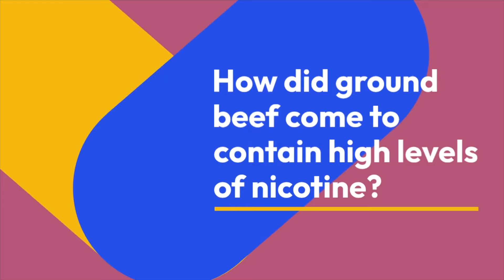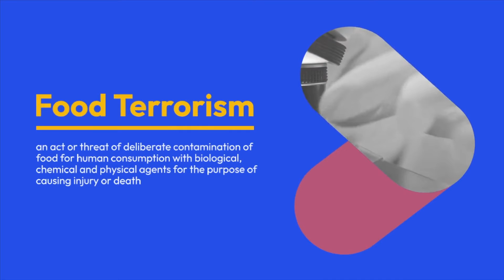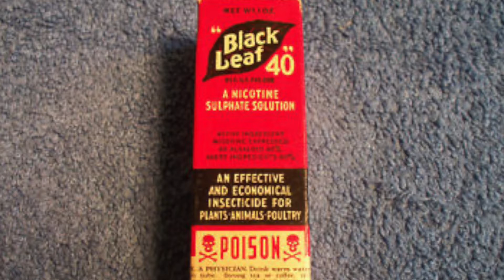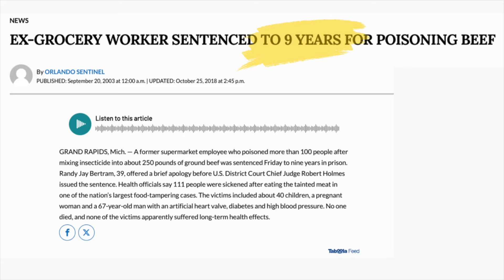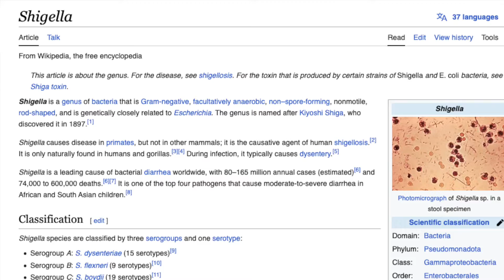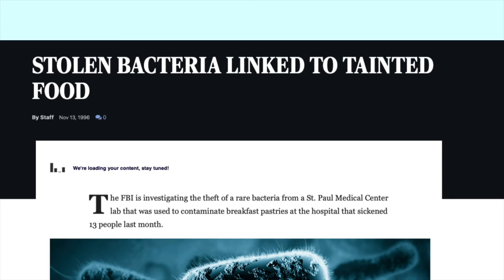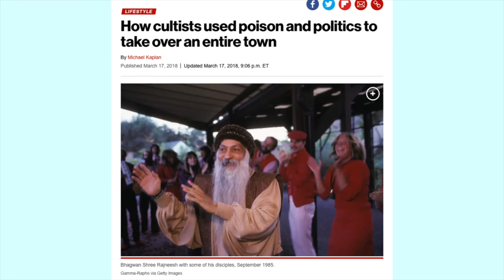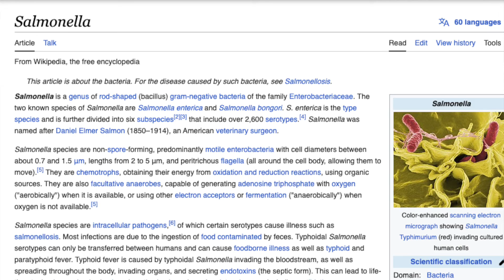Food Bioterrorism Cases That Shocked the World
Is food a weapon? 🔪🧨

Unfortunately, the answer is YES! And here's three haunting stories to prove just that 🤯

🍩 Get ready to rethink your next meal as I dissect some historical accounts of poisoned beef, tainted donuts, and bacteria-laden salad bars in the United States 🥗

0:00 Introduction
1:01 Food Bioterrorism
1:38 Poisoned Ground Beef
4:24 Stolen Bacteria in Pastries
6:51 Cult Attacks Restaurants

✅ What is food bioterrorism? This is when food is purposely tainted to sicken or kill civilians. Most often perpetrators, contaminated the food with bacteria, toxins, and viruses.
✅ Has food terrorism ever occurred? Yes, this video highlights three stories from the U.S. but food bioterrorism dates as far back as 1155 when Emperor Barbossa poisoned well waters with human bodies in Italy.
✅ Why does food bioterrorism happen? Usually it's linked to economic incentives (money, healthcare expenses, lost wages, or lost consumer cost) or for political purposes.